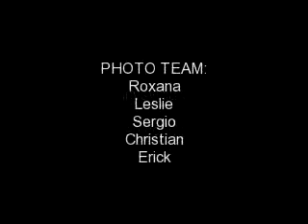Survival Behind Scenes